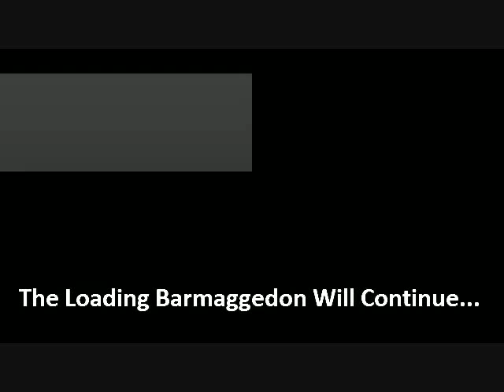The Loading Barmageddon - Jason reads Spill Fan-Fic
Jason Murphy (along with Brian Brushwood, Cyrus and Carlyle) read from the most depraved Spill fan-fiction known to man.